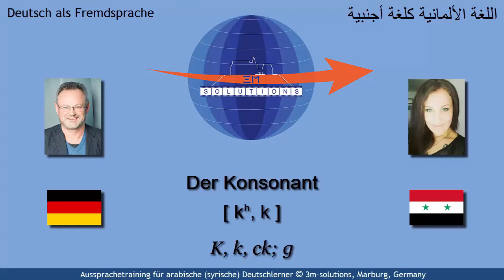DEU4ARAB_205 - German [ k ] for Arabic Learners of German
This short video provides several examples for Arabic learners of German using the German consonant / k /, a consonant that exists in Arabic, however, in German it is aspirated in initial position. Hence, this video is basically an exemplifcation of the differences between initial and final "k" in German.